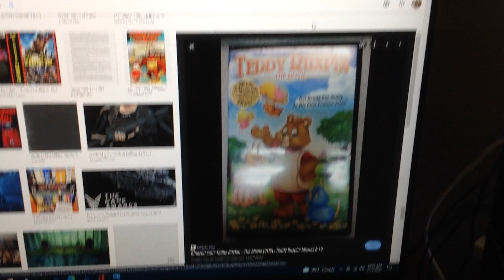Do you have this DVD?